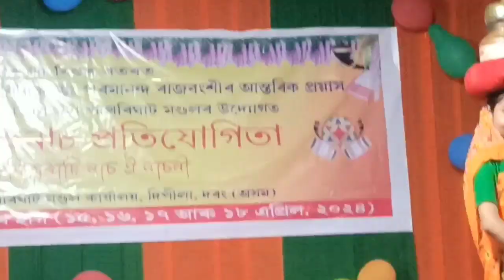22 May 2024